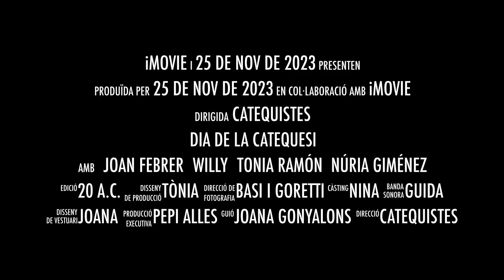Dia de la catequesi 2023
Resum de la celebració del dia de la catequesi a la nostra parròquia